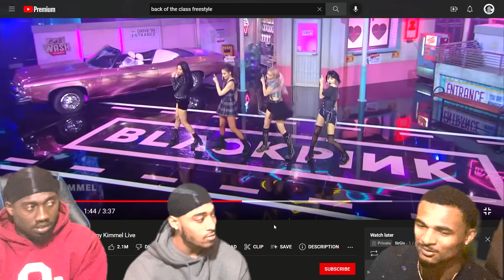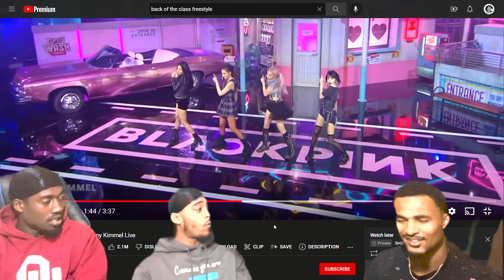NEW BLACKPINK FANS!!! NEW GUYS LISTEN TO - "LOVESICK GIRLS" - BLACKPINK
NEW BLACKPINK FANS